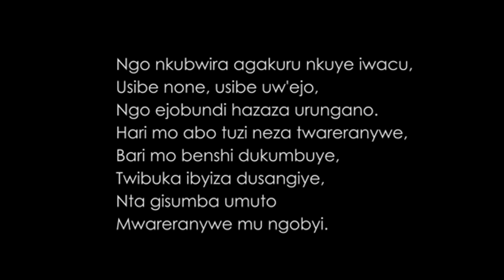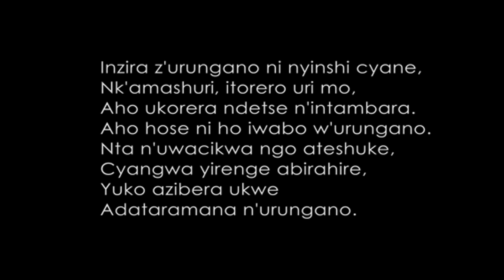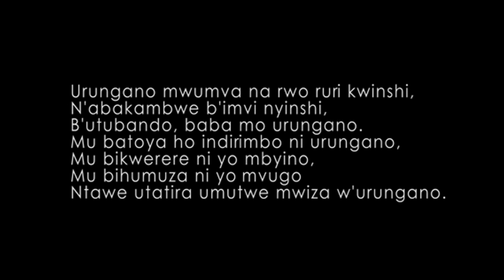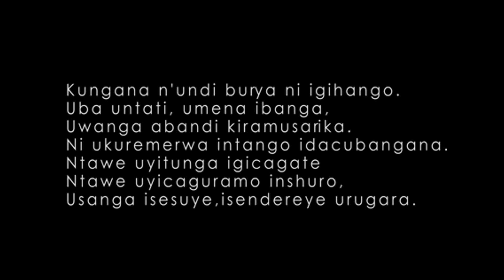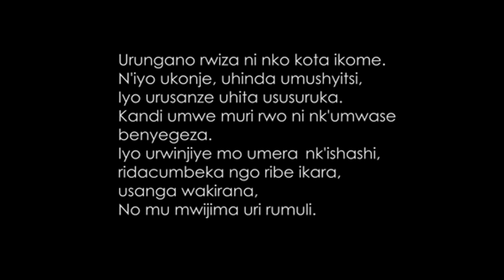Urungano lyrics | Rugamba Sipiriyani - Amasimbi n' Amakombe 1979 | Rwanda | Karahanyuze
URUNGANO

Ngo nkubwira agakuru nkuye iwacu,
Usibe none,
usibe uw'ejo,
Ngo ejobundi hazaza urungano.

Harimo abo tuzi neza twareranywe,
Barimo benshi dukumbuye,
Twibuka ibyiza dusangiye,

Nta gisumba umuto
Mwareranywe mu ngobyi.

Ni umugambi twubaha, ni umurage twimitse.
Rungano jya mbere, rungano sugira,
Rungano nkwibuke, nkwizihize nkogeza.
Nkuvuge, nkuririmbe n'ejo.

Inzira z'urungano ni nyinshi cyane,
Nk'amashuri,
itorero urimo,
Aho ukorera ndetse n'intambara.

Aho hose niho iwabo w'urungano.
Nta n'uwacikwa ngo ateshuke,
Cyangwa yirenge abirahire,
Y'uko azibera ukwe
Adataramana n'urungano.

Urungano mwumva na rwo ruri kwinshi,
N'abakambwe b'imvi nyinshi,
B'utubando, babamo urungano.
Mu bikwerere ni yo mbyino,
Mu bihumuza ni yo mvugo
Ntawe utatira umutwe mwiza w'urungano.

Kungana n'undi burya ni igihango.
Uba intati, umena ibanga,
Uwanga abandi kiramusarika.
Ni ukuremerwa intango idacubangana.
Ntawe uyitunga igicagate,
Ntawe uyicagura mo inshuro,
Usanga isesuye,
Isendereye urugara.

Urungano rwiza ni nko kota ikome.
N'iyo ukonje, uhinda umushyitsi,
Iyo urusanze uhita ususuruka.
Kandi umwe muri rwo ni nk'umwase
benyegeza.
Iyo urwinjiye mo umera nk'ishahi,
Ridacumbeka ngo ribe ikara,
usanga wakirana,
No mu mwijima uri rumuri.

(Cyprien RUGAMBA & Ballet Amasimbi n'Amakombe, 1979, Butare)